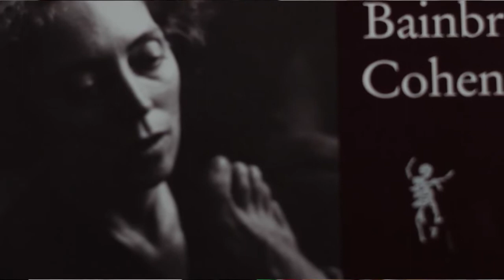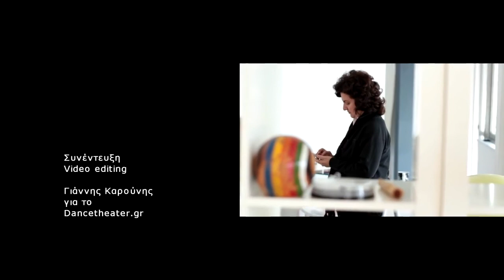Τατιάνα Λοβέρδου | Body Mind Centering (Dancetheater.gr)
Τατιάνα Λοβέρδου - Συνέντευξη της χορογράφου Τατιάνας Λοβέρδου σχετικά με το Body Mind Centering στο Dancetheater.gr.
Interview of choreographer Tatiana Loverdou about Body Mind Centering at Dancetheater.gr.